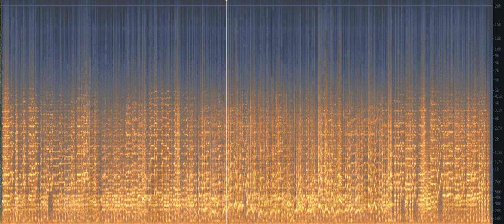Edgardo Donato - 1938 - Singer: Horacio Lagos Vivo sin sombra, lejos de ti (Restored 21/12/2021)